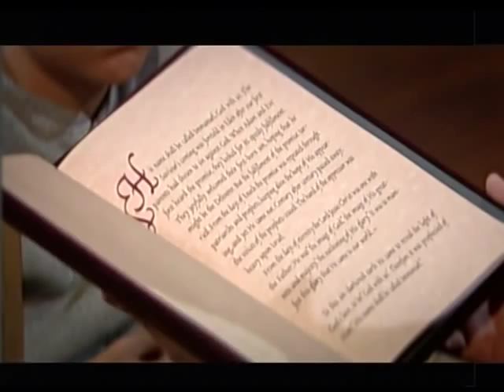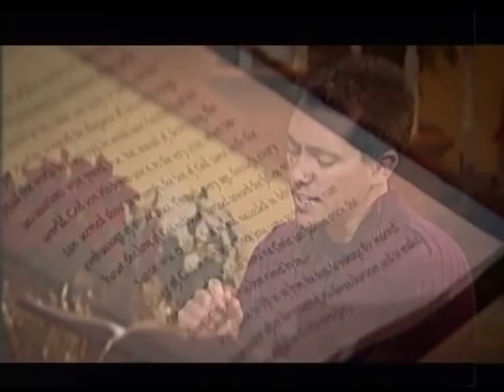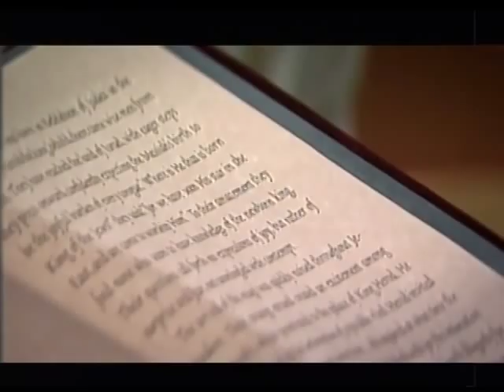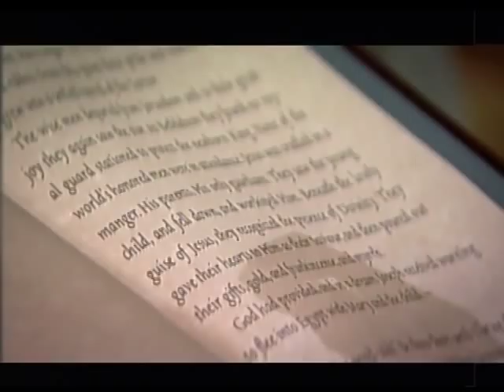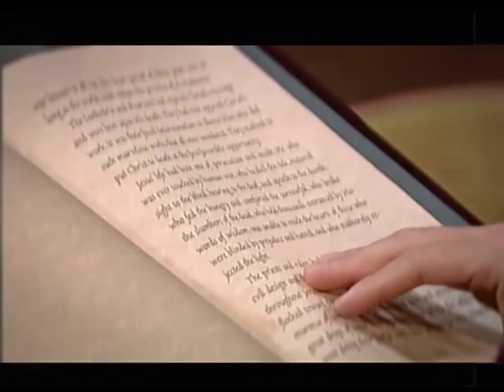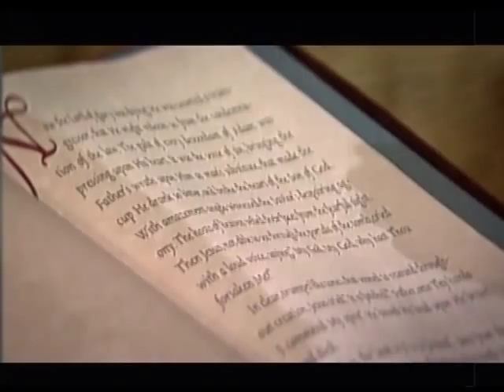3ABN Christmas Worship Special - Christian Berdahl & Family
Christian and his family celebrate the life of Christ during this Christmas worship special. Well known "holiday songs" with full orchestral arrangements are sung with deep reflection while others have a joy and energy that thrills the Christian's heart with hope and reverence for Jesus Christ!

Filmed at Three Angels Broadcasting Network